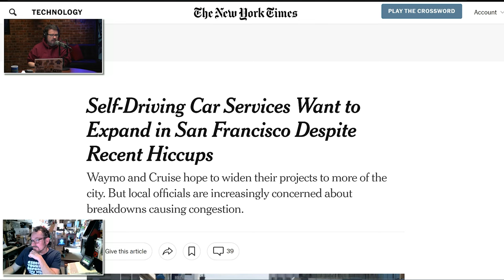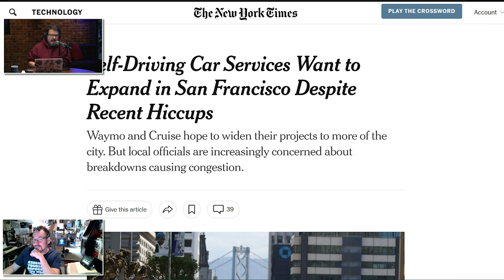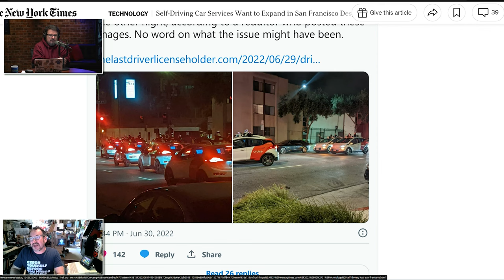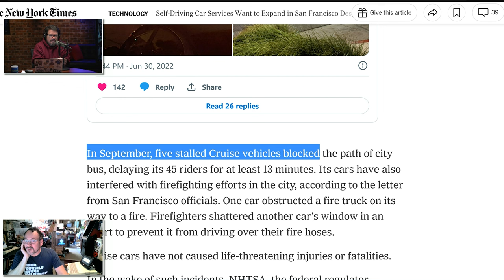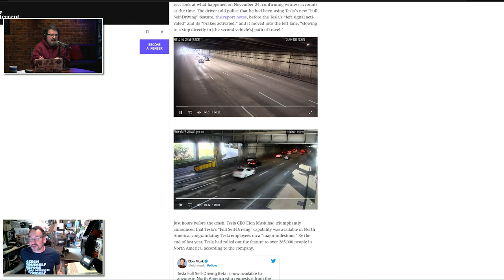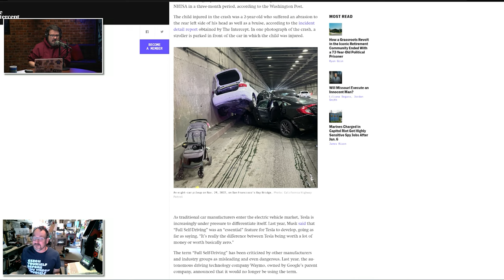We’re not ready for self-driving cars | Ep. 15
As automakers continue to push new advances in autonomous vehicles, there are many potential potholes for consumers who expect a fully automatic, robot car. Keith talks with author Jason Torchinsky about some potential disasters on the road to full autonomy.

"Robot, Take the Wheel"

Sources:

Self-Driving Car Services Want to Expand in San Francisco Despite Recent Hiccups

Amazon page – Robot, Take the Wheel: The Road to Autonomous Cars and the Lost Art of Driving

Surveillance video shows self-driving Tesla crash on Bay Bridge on Thanksgiving (includes video)

Jason Torchinsky
co-founder of The Autopian website and author of the book, “Robot, Take the Wheel”